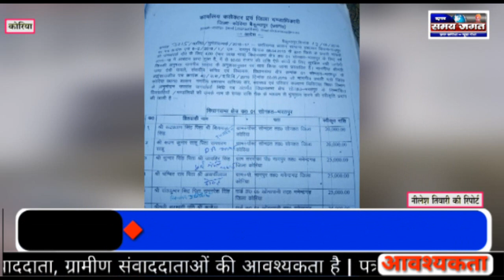कोरिया - स्वेच्छा अनुदान का किया बंटा...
नीलेश तिवारी की रिपोर्ट